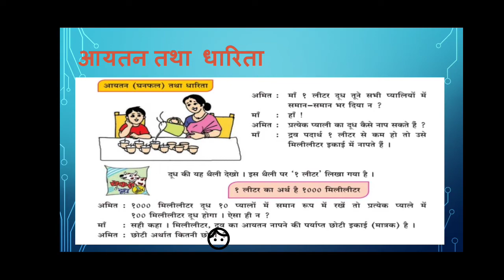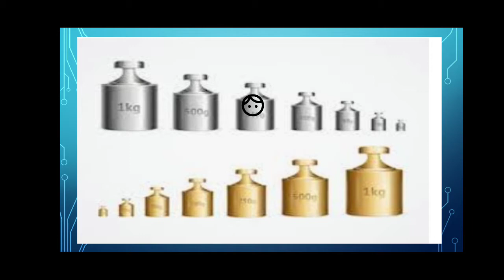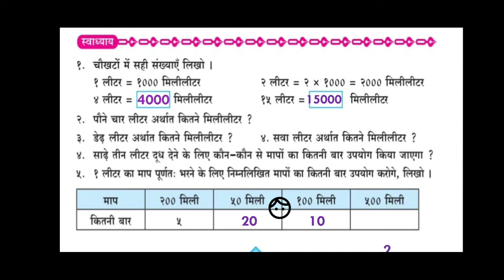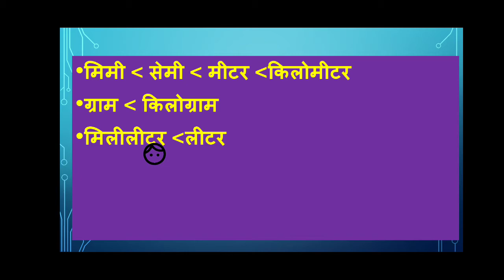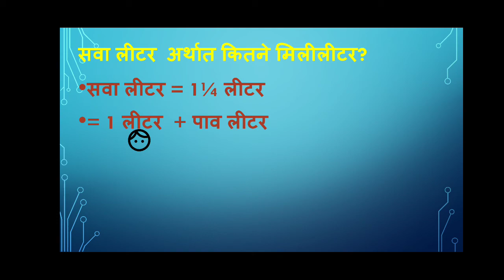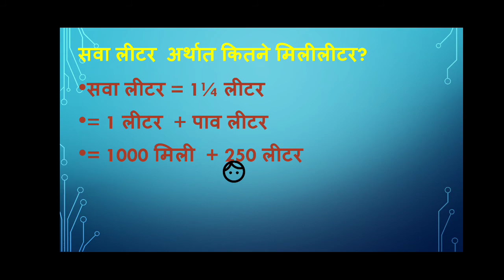MATHS CLASS IV मापन भाग 3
This video is very easy explanation of a very hard topic in very easy language. It's not a spoon feeding for the viewers but makes them to think.